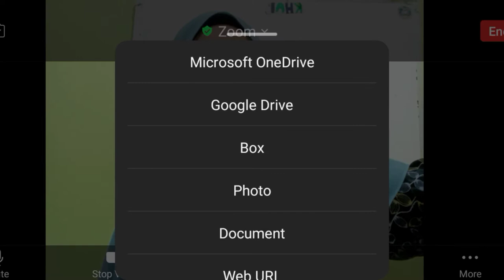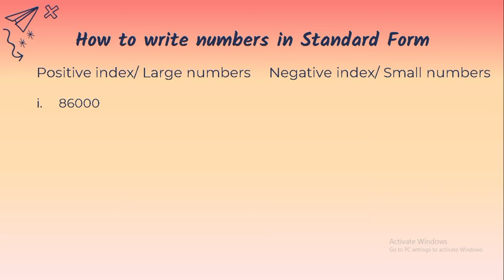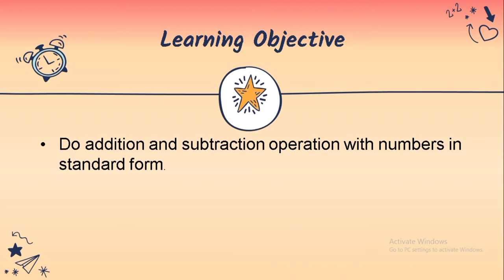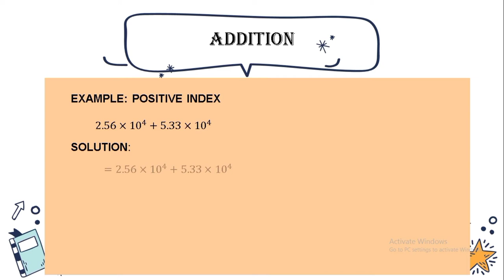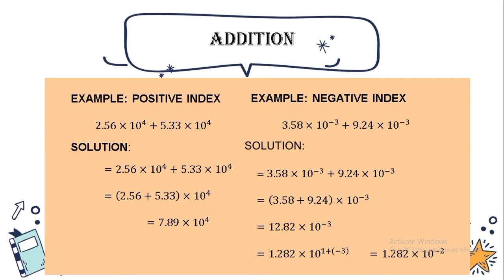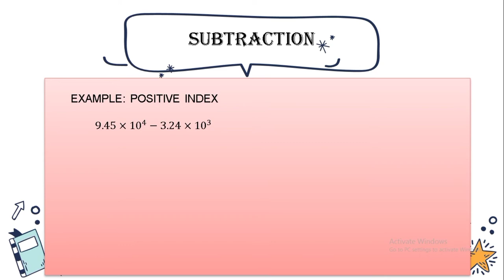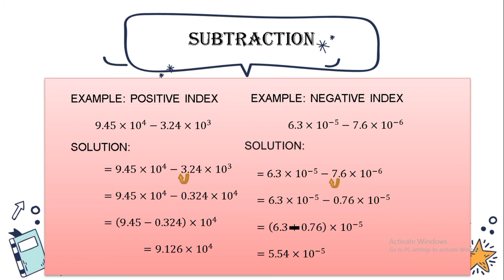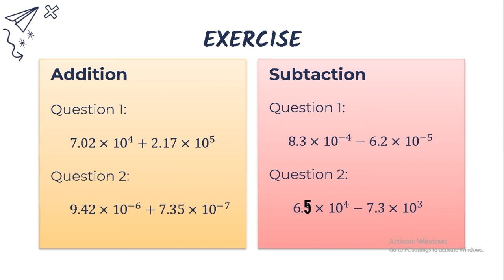From3: Chapter 2 Standard Form ( add and subtract )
Pedagogy in Mathematic: Assignment (PART 1)